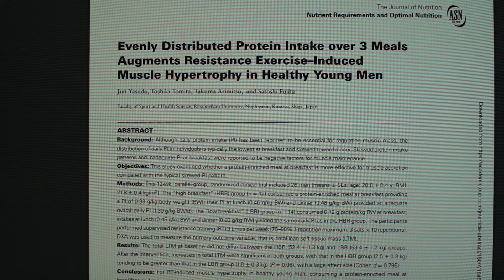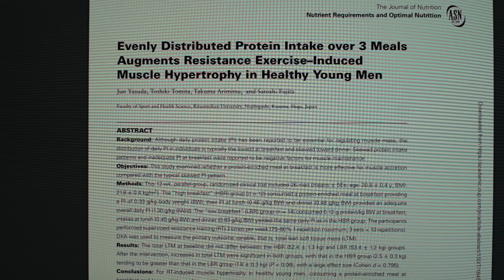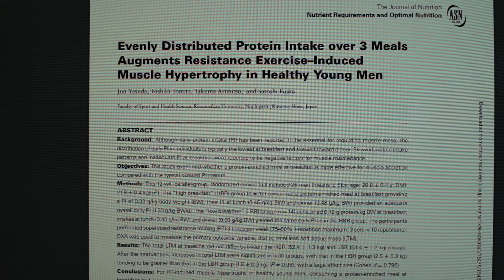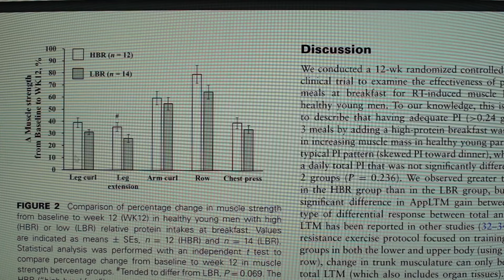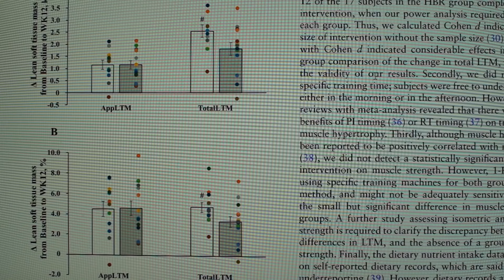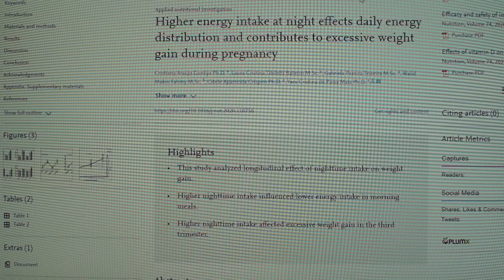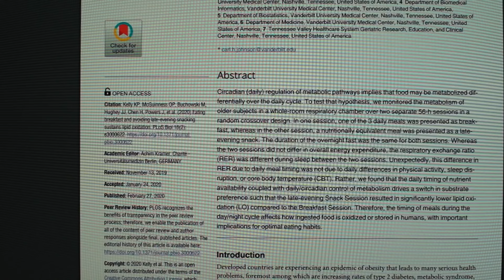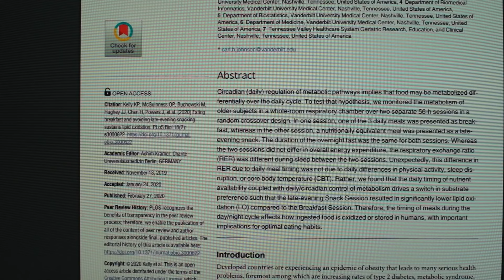Tout savoir sur le timing des calories, des protéines et des glucides